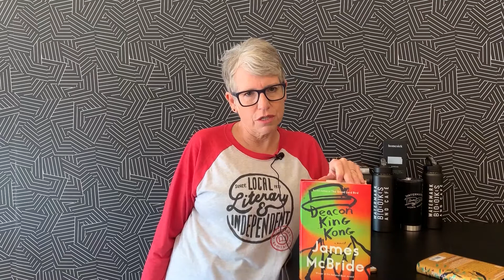Book Broadcast EP 12: Sarah's New Fiction Favorites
Sarah’s New Fiction Favorites!
--- CLICK SHOW MORE! BOOK LINKS INSIDE! ---

New Book Broadcast Alert! Today, Sarah's sharing her new fiction favs! And there's a little something for every reader.

Sarah's picks:
👉 Afterlife by Julia Alvarez
👉 The Mirror and the Light by Hilary Mantel
👉 Deacon King Kong by James McBride